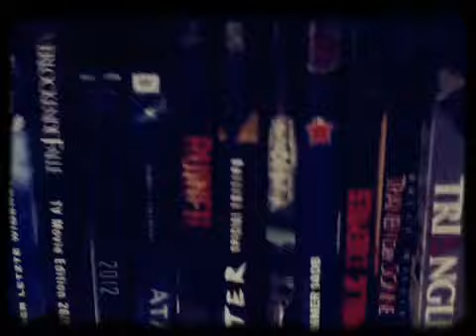DVD Overview 8 mm Vintage Cam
Shot with 8mm App on iPod Touch 4g. DOWNLOADLINK#